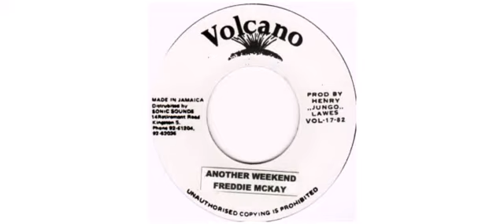Freddie McKay - Another Weekend - 7" - Volcano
This is a sample of the vinyl : Freddie McKay - Another Weekend - 7" - Volcano

Freddie McKay
7" VOLCAANO Volcano

Track on this vinyl :
A - Another Weekend
B - Another Weekend (Version)

Same Riddim as Johnny Osbourne - Kiss SomebodyJamaica

Volcano
Jamaican label, operated by [a=Henry "Junjo" Lawes] and distributed by Sonic Sounds.
For [a=Alvin Ranglin]'s label, please use [l=Volcano (6)]